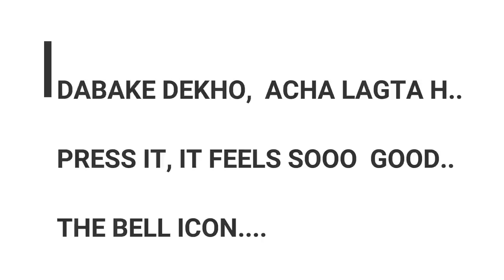INTRUDER'S GAMEPLAY,CTF, STREETS,MC5 CTF GAMEPLAY BY INTRUDER